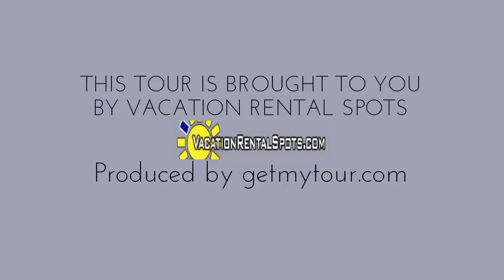Envision Virtual Tours HD Video Inn High Cotton Carillon Beach Florida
Inn High Cotton - the perfect vacation home for your beach getaway. This 4 bedroom/3 bath Charleston-style charmer is located in Carillon Beach, just west of Panama City Beach and just east of Rosemary Beach. The house is spacious and comes with all the amenities needed for a memorable beach vacation.

The house is perfect for 2 to 12 people and furnished with TVs and DVD players, a Nintendo 64, multi disk CD players in the master bedroom and living rooms, and a fully equipped kitchen.

Down Town Carillon is just a block in the other direction. There are shops, restaurants and a coffee bar for morning java and a muffin.

Envision Business Development High Definition Virtual Tours I Homes For Sale By Owner With Virtual Tours I Vacation Rentals With High Definition Envision Virtual Tours I Blue Ridge Ga Vacation Rentals With Envision High Definition Virtual Tours I Helen Ga Mountain Vacation Rentals With Envision High Definition Virtual Tours I Myrtle Beach SC Vacation Rentals With Envision High Definition Virtual Tours I Panama City Fl - Destin Fl Coast Vacation Rentals With Envision High Definition Virtual Tours I Pigeon Forge - Gatlinburg Tn Vacation Rentals With Envision High Definition Virtual Tours I Waterfall At Lake Apalachia Vacation Rentals With Envision High Definition Virtual Tours I Recent Envision High Definition Virtual Tours I Staghorn Chapel Worship And Reflection Virtual Tour I Compare Envision With OBEO I Envision Website Projects I Atlanta Ga Web Design l Seacrest Florida Vacation Rentals l Magnolia Cottages By The Sea Seacrest Fl l Seaside Florida Area Vacation Rentals l Envision Web Facebook RSS Feed l Follow S2baby on Twitter l S2baby RSS l Envision Web 2011 Platinum Partner Sponser Northeast Georgia Board Of Realtors l Insurance Documentation Virtual Tours